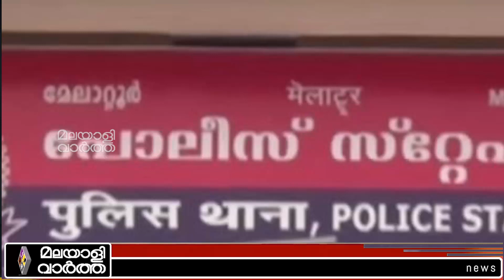INSTAGRAM , ലൈക്ക് കിട്ടാൻ കാണിച്ചു കൂട്ടിയത്..